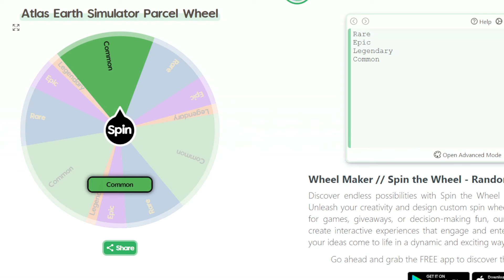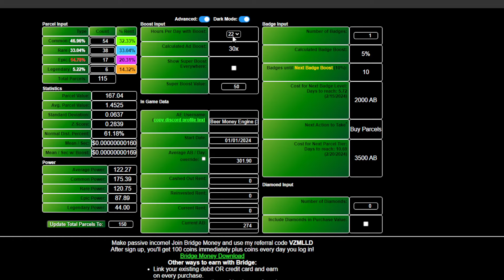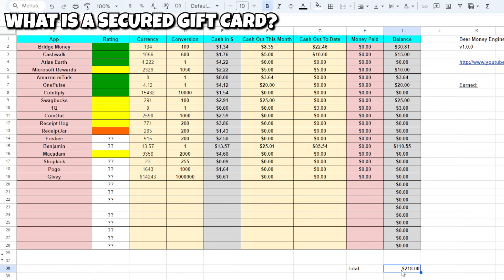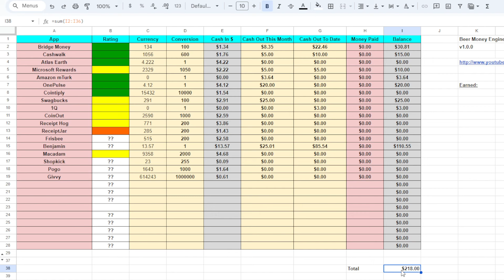Playing Atlas Earth's New Warship Minigame - Day 40 (2024)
Beatmania it is not.

Atlas Earth or use code Q81DU7
Bridge Money and use code HCCVQL

0:00 Atlas Earth Simulation Standings
2:07 Atlas Earth Warship
13:05 Results of Warship Event
15:15 Current Beer Money Engine Portfolio